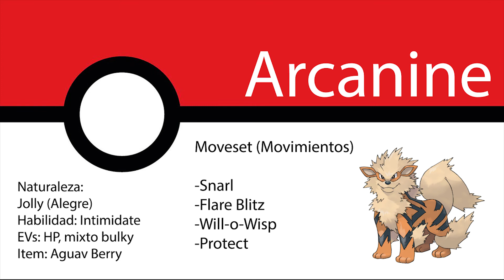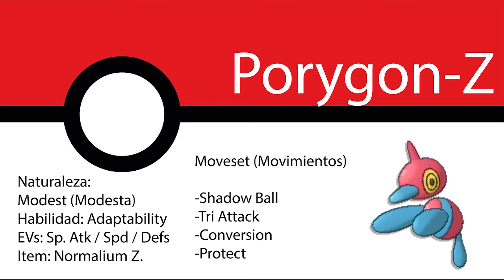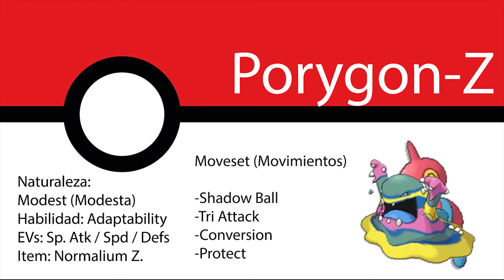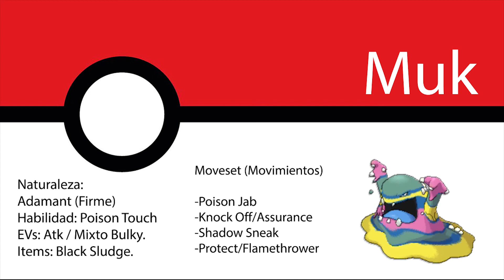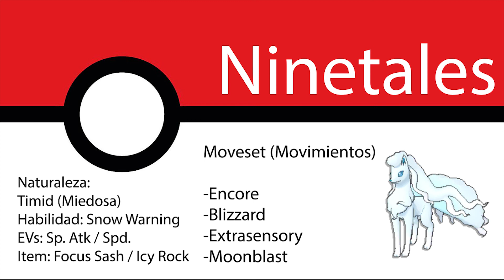Pokemon VGC | Ranked #8 | Tapu Fini-Arcanine Broken Duo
Seguimos con estos grandiosos equipos para formato VGC